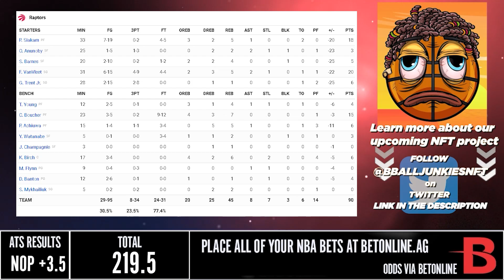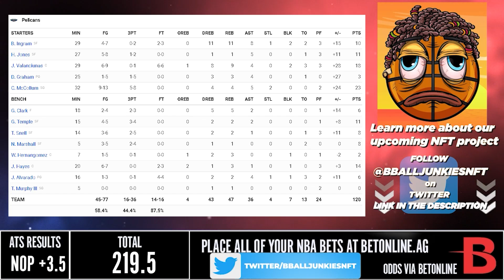Toronto Raptors vs New Orleans Pelicans - Full Game Highlights | February 14, 2022 NBA Season